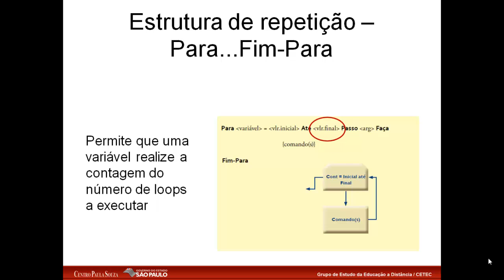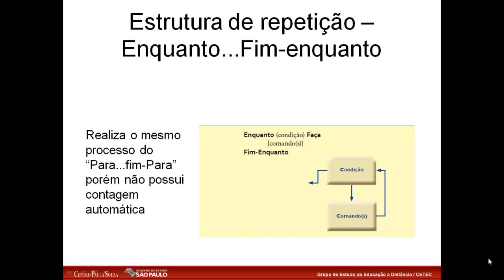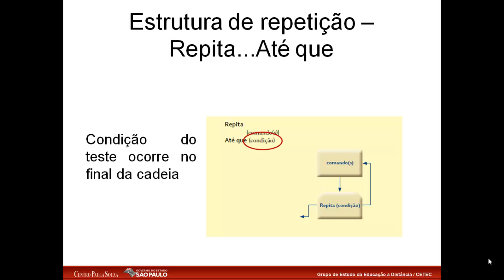Informática - M1 - Agenda 14 | C005.1.03A14RE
Estruturas de repetição
Resumindo o Estudo